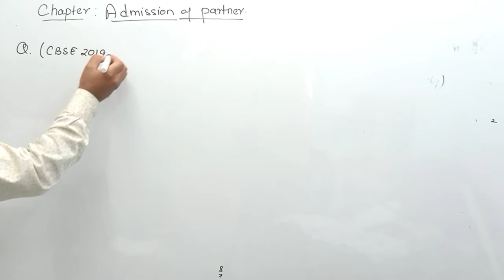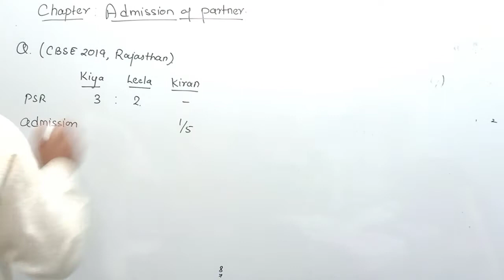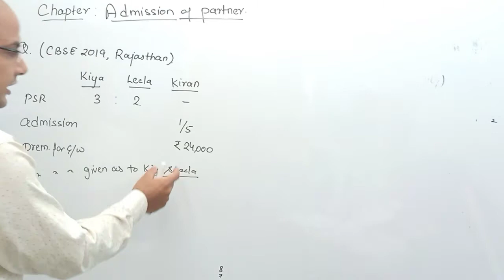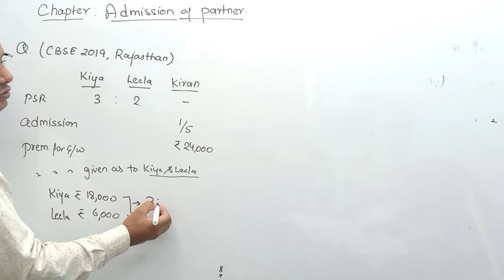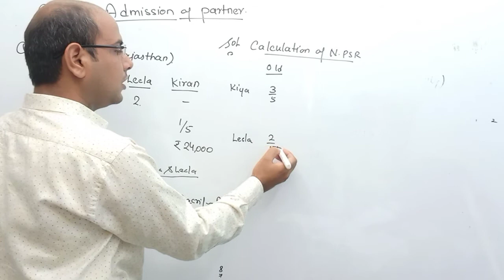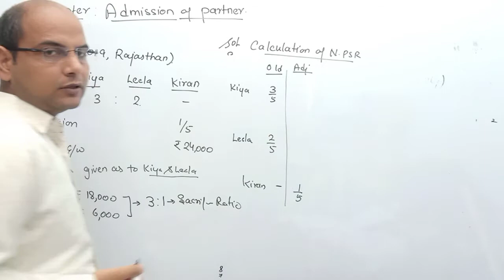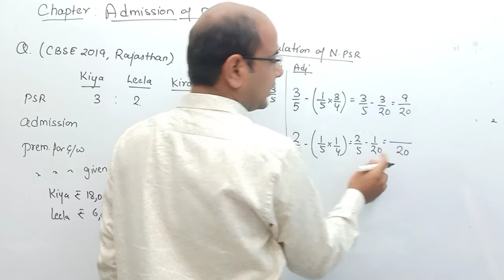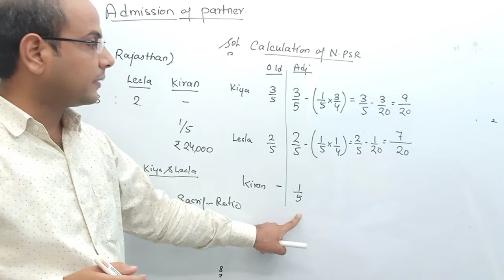illustration 31 | 20 21 | Cbse 2019 Rajasthan | Admission of partner | ICSE| CA Foundation| DK Goel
illustration 31 | 20 21 |  Cbse 2019 Rajasthan | Admission of partner | CBSE | ICSE | CA Foundation | DK Goel